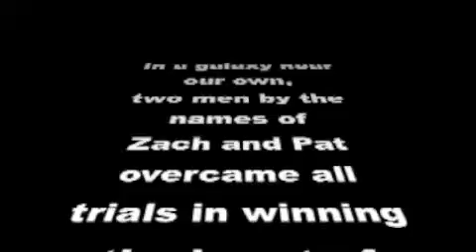Escape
music video